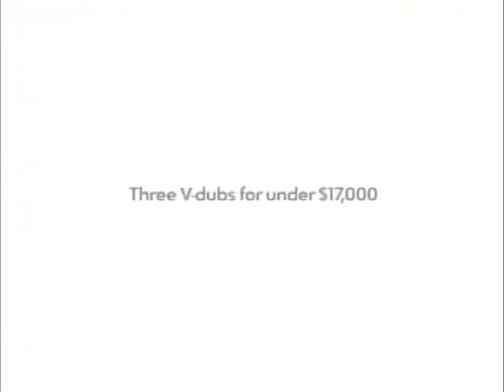Ozzy Osbourne ~ interview Kimmel